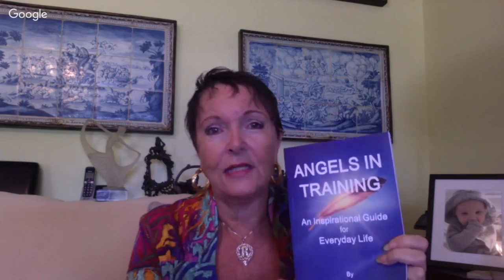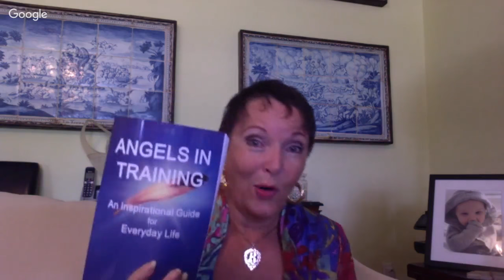Rosemary Live: Angels in the spirit world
Rosemary Live: Angels in the spirit world. Do Angels exist on Earth and in Heaven? Or do they even exist?